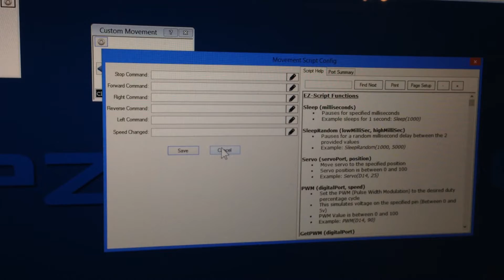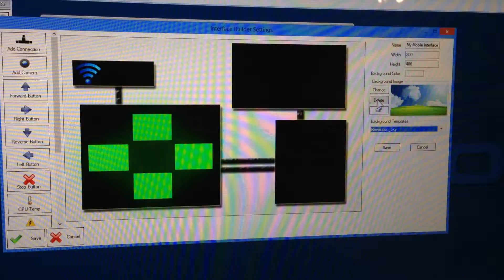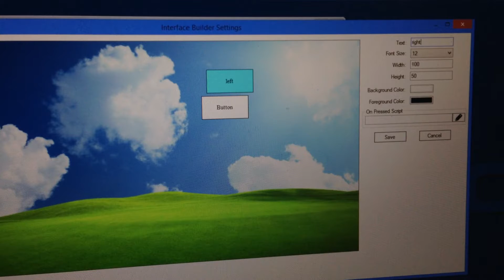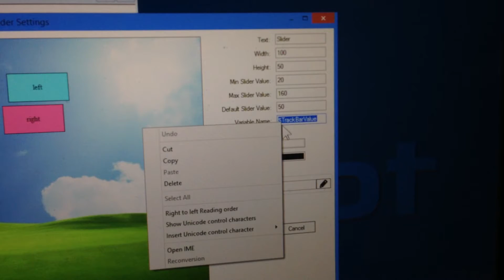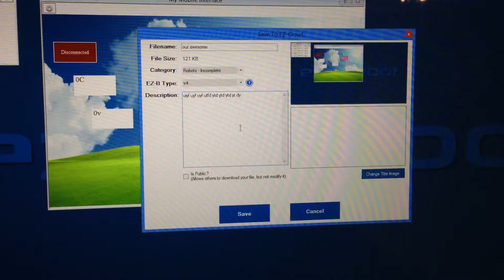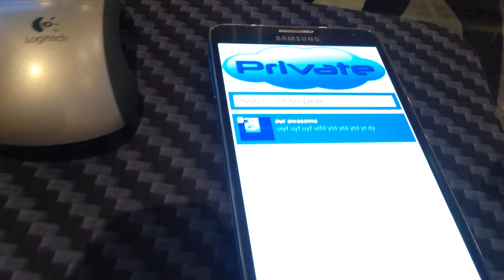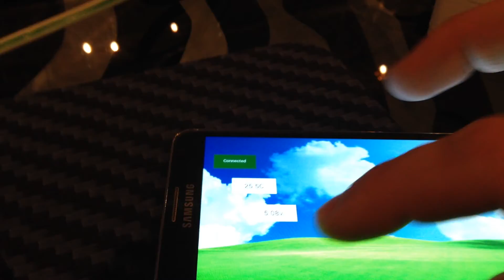Custom Robot Control with Mobile Interface Builder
This video is in response to a forum post asking how to create a custom

movement panel with additional buttons. I recommended using the Mobile

Interface Builder rather than the Custom Movement Panel.

This is because the Custom Movement Panel does not allow you to add

buttons. Where the Mobile Interface does, and also works on the mobile

phone :)